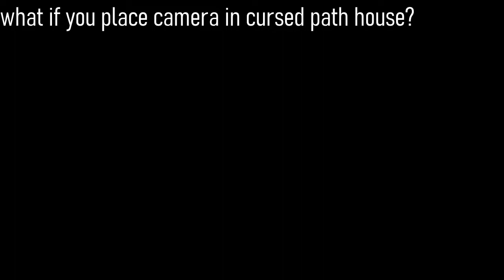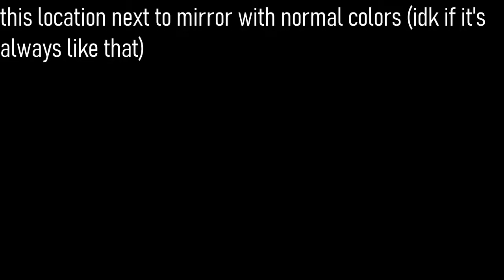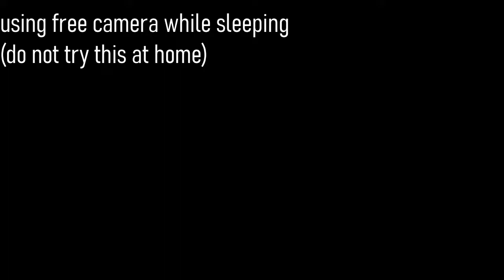Mirror dimension, and intresting things in it | Roblox Isle, 9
boring video
~ person who help with this channel